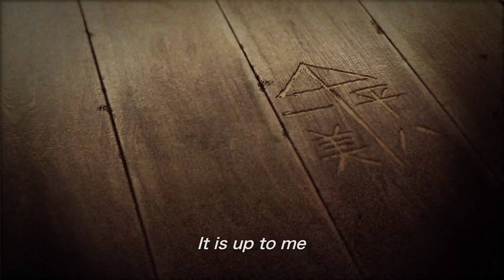Tekken 7 - Intro Cinematic Trailer (2015) [JP+EN Subtitles] | Official Xbox One Game HD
Official Tekken 7 Intro Cinematic Trailer 2015 an official upcoming Xbox One game.

Tekken 7 trailer shows cinematic footage (PS4/Xbox One)

Tekken 7 trailer delves into cinematic footage deriving from the arcade version.

Tekken 7 launches on PS4 and Xbox One during 2015.